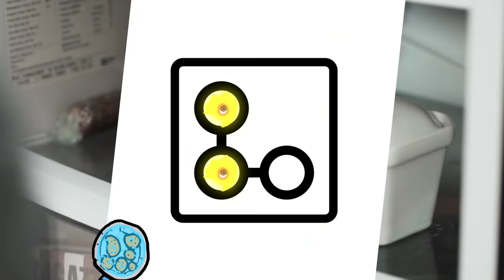Foie gras maison - YouCook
Noël approche...🎅 Grâce à cette vidéo, vous pourrez faire votre propre foie gras maison et avoir de quoi servir une belle entrée de Noël 🎄

Un grand classique qui n'est pas si compliqué à faire !

Ingrédients :
- Lobe de foie, sel, poivre, porto, figues séchées, pistaches.

- FISKARS
- LE PARFAIT